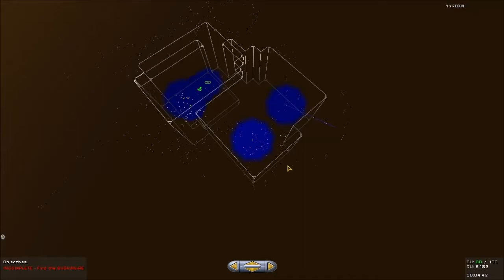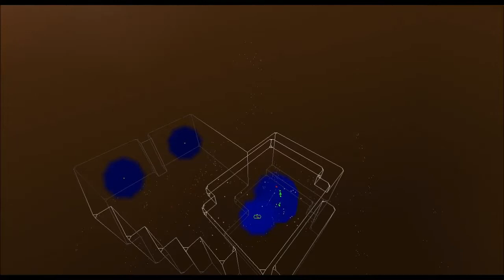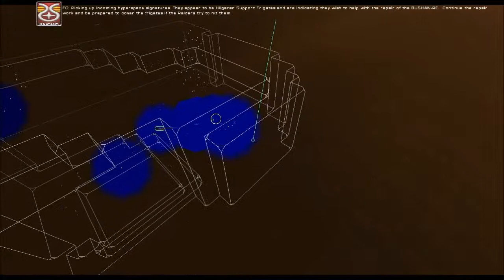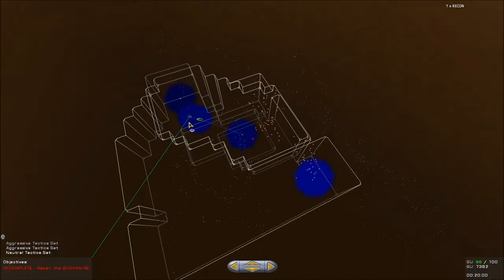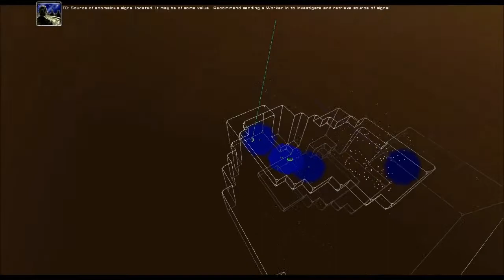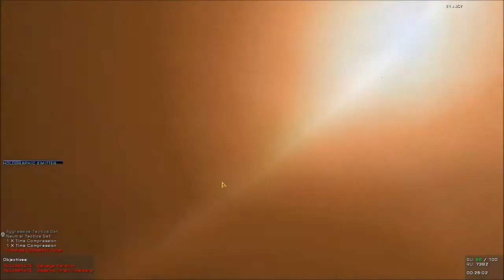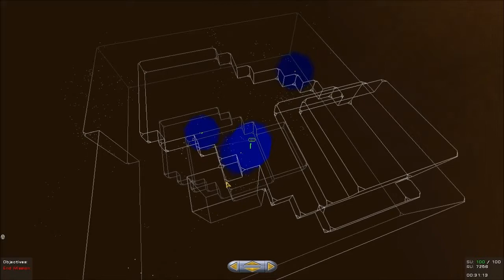M02 Outskirts of Hiigaran System